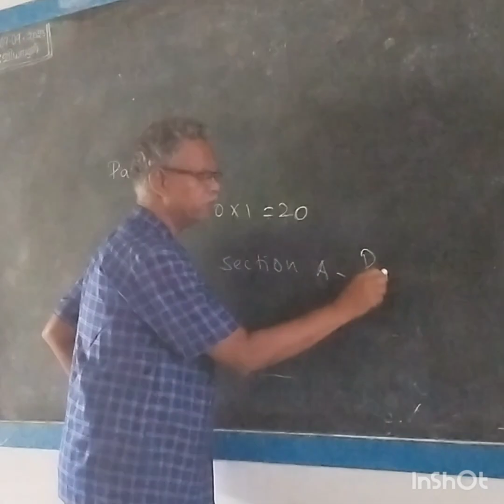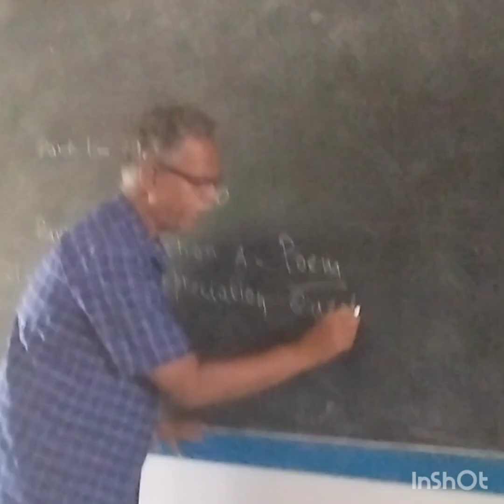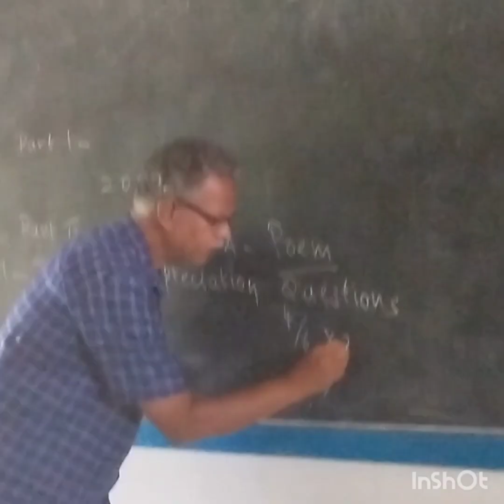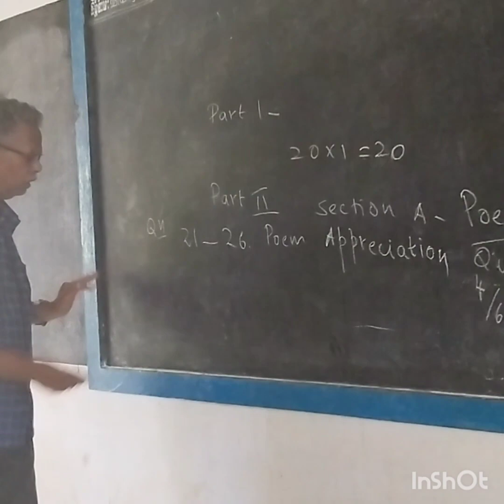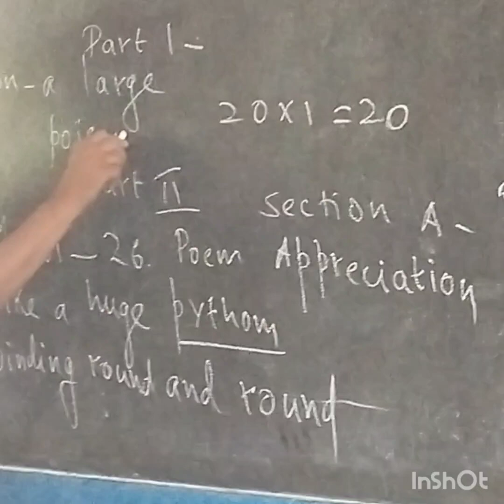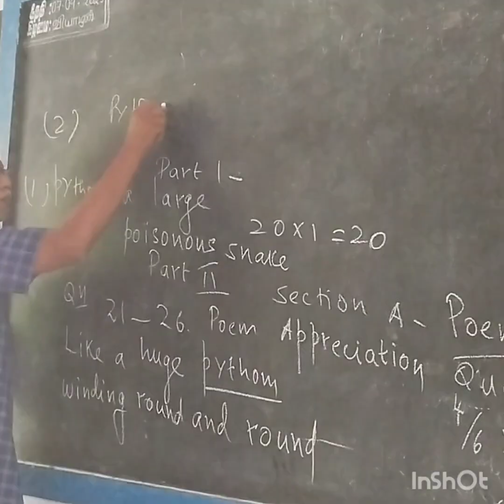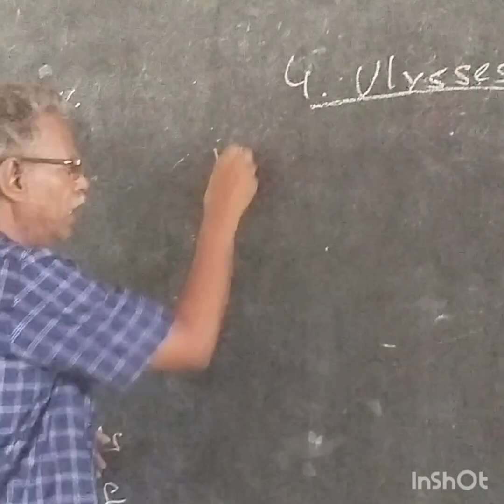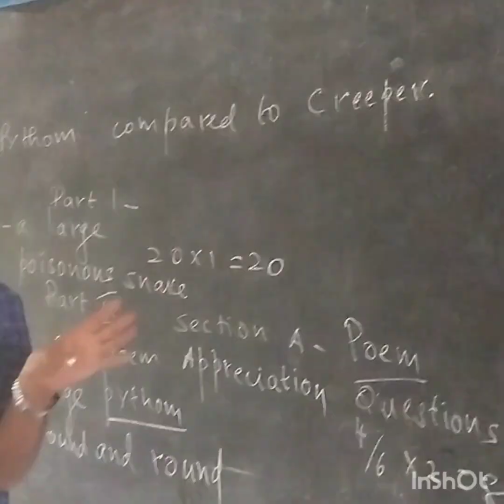12 th English poem appreciation part 2 section A